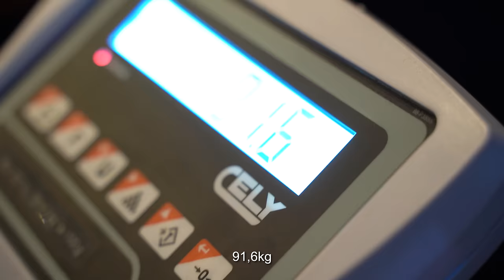POKONAŁEM LEGENDE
Udało się! W sobotę, na KSW 92 pokonałem legendę polskiego mma - Michała Materlę. Dziękuje Wam za ogromne wsparcie i doping, wiele to dla mnie znaczy. Dziękuje Ci Michał za walkę. Jesteś prawdziwym wojownikiem. W materiale będziecie mogli zobaczyć cały backstage z wyjazdu do Gorzowa 👊